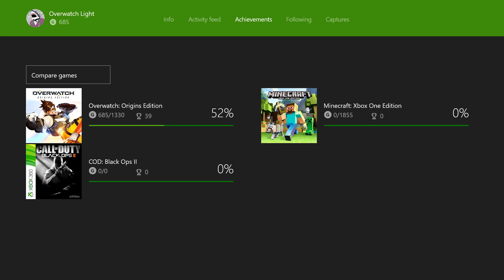Overwatch Competitive Sombra, Orisa Gameplay 35-5